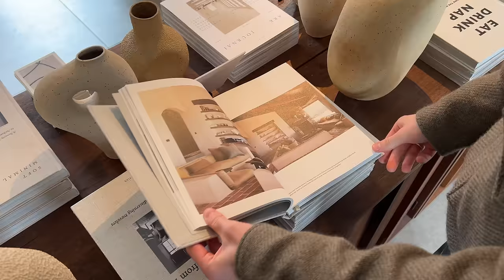copenhagen diaries | a few days in my life *in icelandic*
Hey loves! So many of you wanted to see a vlog in Icelandic so I decided to film one and I had so much fun doing it!! It was quite refreshing to change it up and speak my mother tongue in one of my vids! I hope you have fun listening to Icelandic haha - see you next Wednesday xx